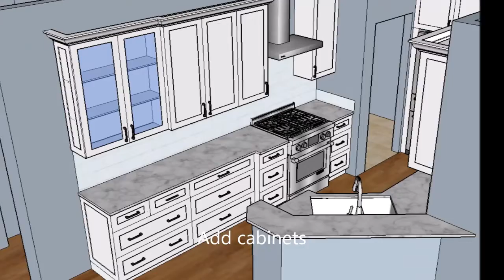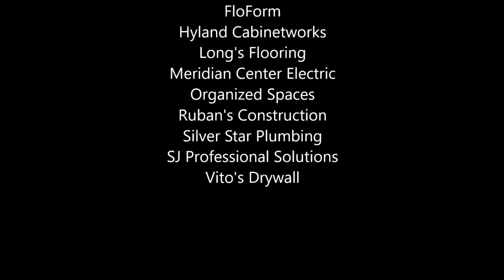Kellogg Condo Renovation